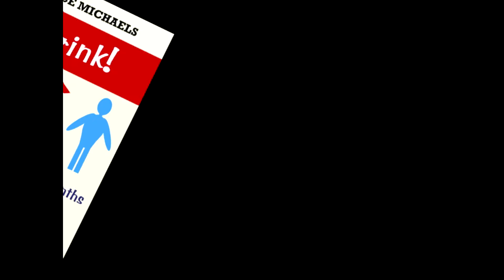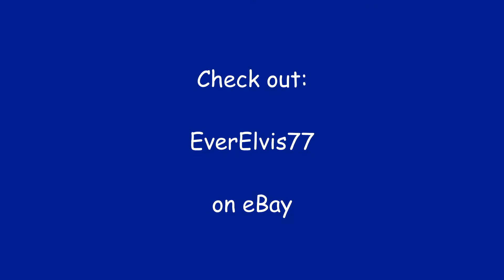Wow, Just Wow!